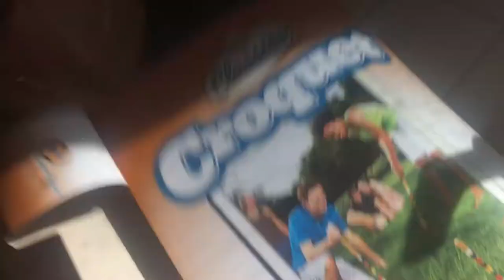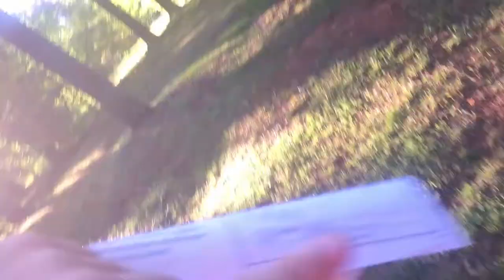CROQUET TOURNAMENT (The Winner Will Shock You)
Thank you so much for 25 Subscribers it means a lot maybe, can we go for 50? If you did enjoy that's great, go ahead and check out the other content that I post and if you really liked it then consider subscribing for more or better videos in the future.